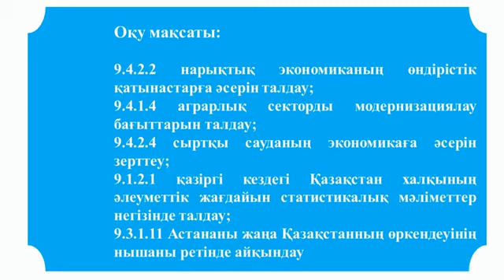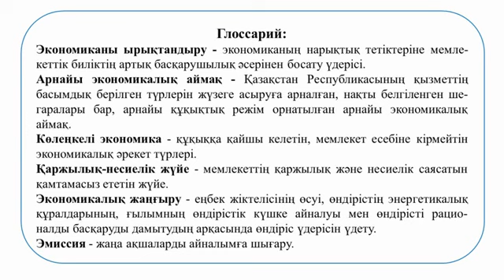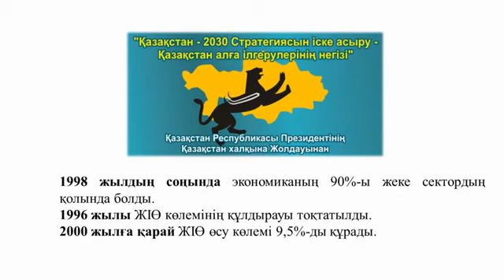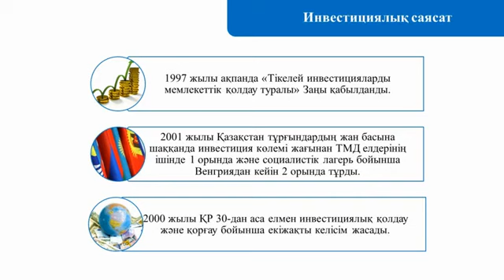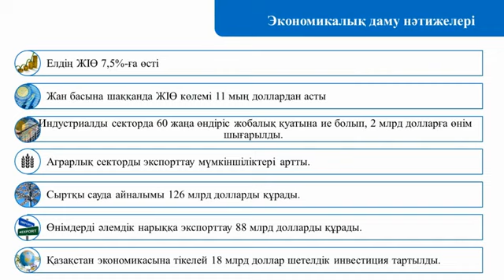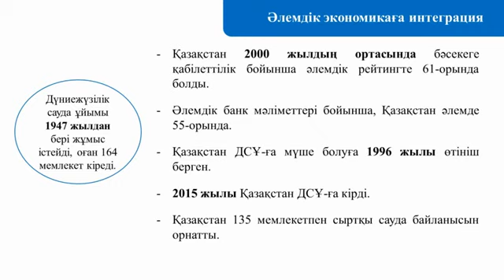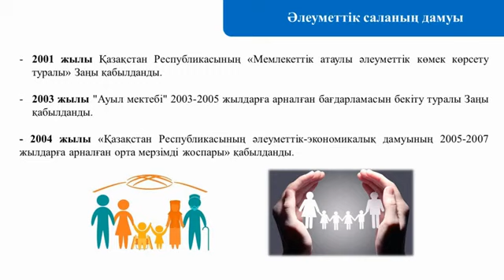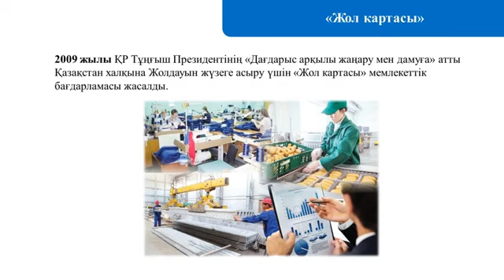9 сынып. География. Қазақстан Республикасының әлеуметтік экономикалық, саяси географиялық жағдайы